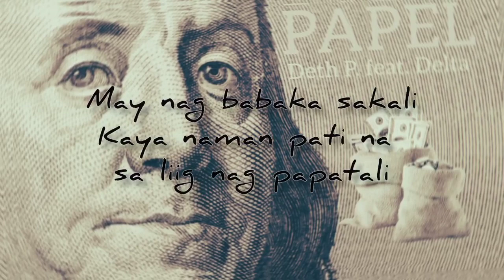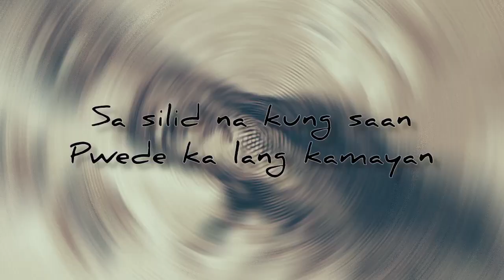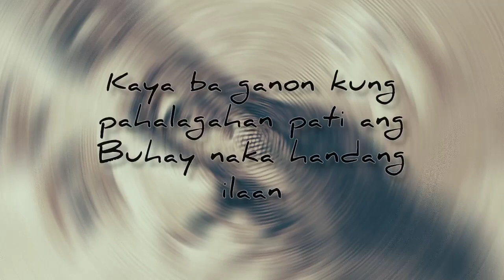Deth P. - PAPEL feat. Delta [Prod.Shitty Wizard Beats]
Title: Papel Official Lyrics Video
Composed /Perform By: Deth P. & Delta
Prod. Shitty Wizard Beats
Mix & Mastered : Deth P. & Delta
OG EAST MUSIC
68HUNDRED